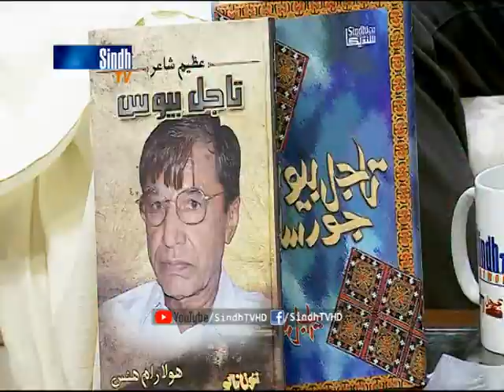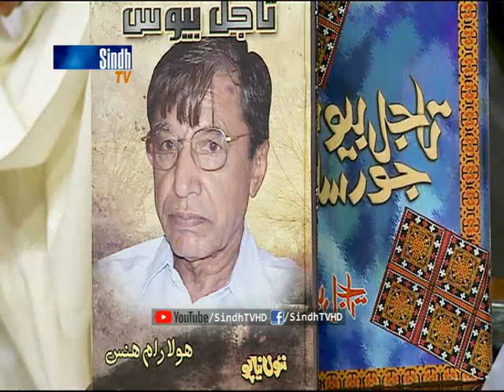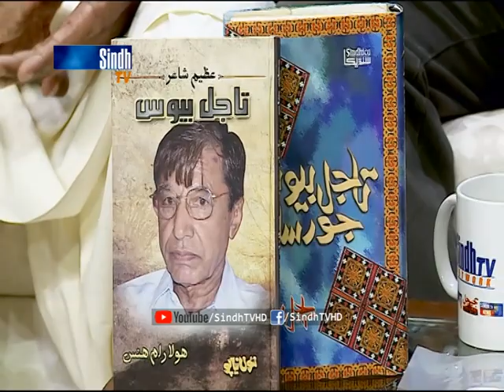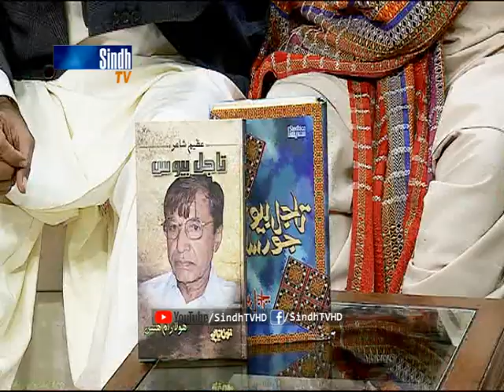Salam Sindh | 13/12/2019 | HQ | SindhTVHD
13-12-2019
Topic: تاجل بيوس جي ورسئ جو خاص پروگرام / Death Anniversary of Tajal Bewaas Special Event
Host: Sidra Ali
Guests: Saleem Tajj, Abdul Wahab Somroo, Yaqoob Samoo, Shamim Samoo, Noor Jahan and Irtaza Lashari
Singer & Musician: Singers:Ustad Badal Rahi